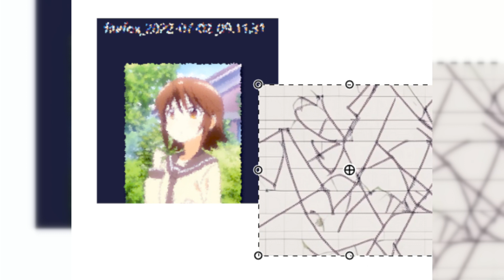XoArK - Pacivrnrel 167